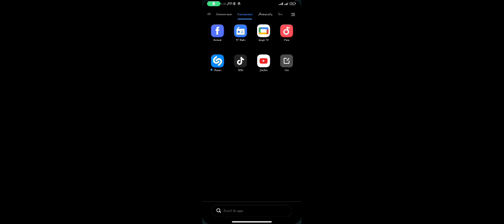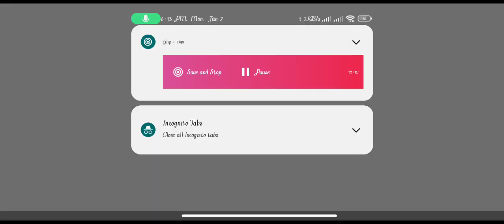2 January 2023